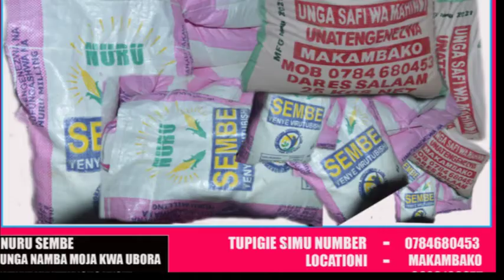KWAYA YA EBENEZA ILEMBULA KUANZISHA KIWANDA CHA KUKAMUA MAFUTA YA ALIZETI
Ili kukabiliana na changamoto ya kukosa ajira kwa vijana na watu wazima  kikundi cha wazee wanaojihusha na uimbaji kanisani kupitia kwaya Ebeneza usharika wa Ilembula wilayani Wangingo’mbe mkoani Njombe wanataraji kununua mashine ya kukamua mafuta ya alizeti iatakayo gharimu Zaidi ya shilingi milioni kumi na mbili ambayo itatoa ajira kwa watu Zaidi 20.